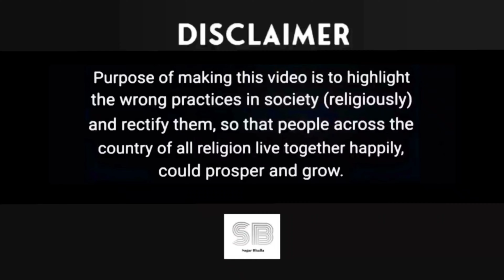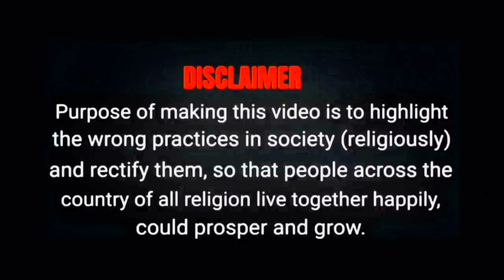Ankita told the truth of Sushant || The condition of Shahrukh's film is like this